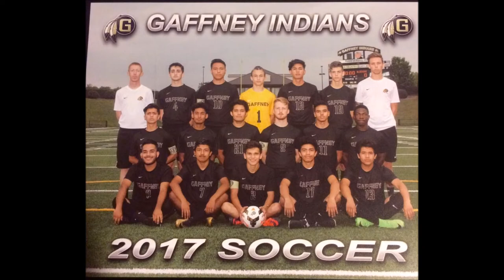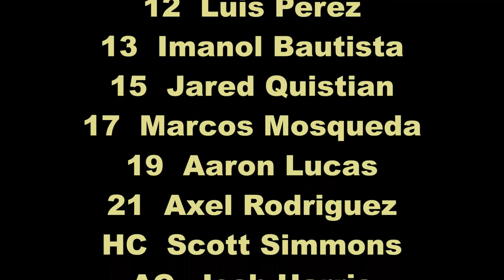2017 Gaffney High Boys Soccer